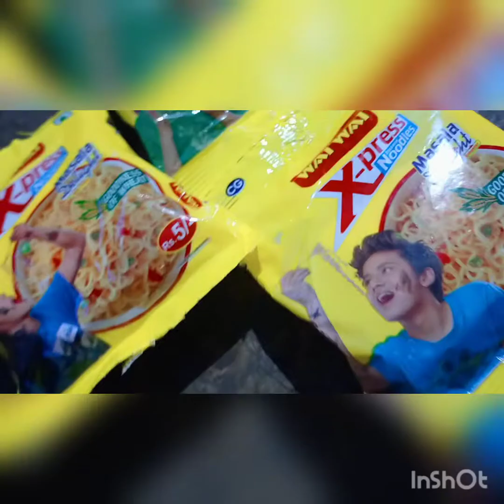Homemade Yummy Noodles 🍜 Recipe 😍